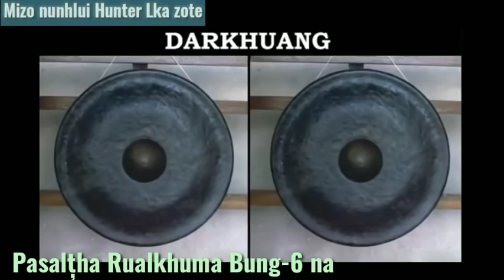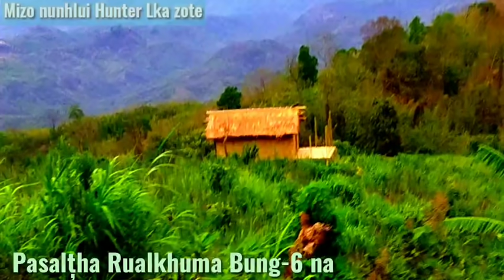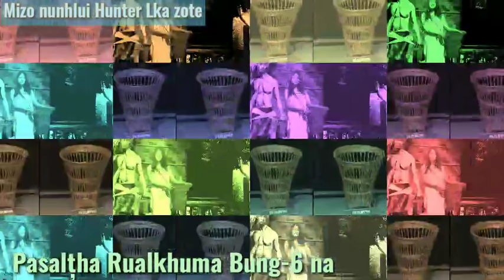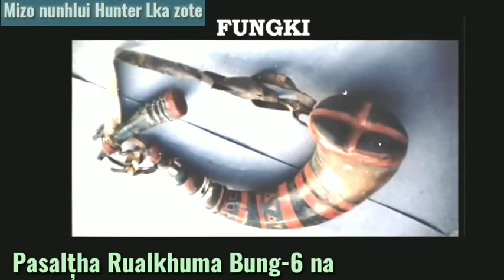Pasalțha Rualkhuma Bung. 6 na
My vide content of Mizo patriot audio story